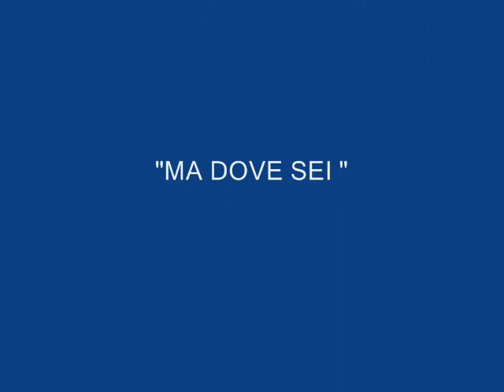"Ma dove sei" - Live @Urban Park (2008) con i DF7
Questo è il mio brano Originale "Ma dove sei", nella versione Rock che abbiamo suonato con i DF7 nel 2008 Live @Urban Park. Francesco Settesoldi alle chitarre, Claudio Brambilla al basso e Giacomo Dormendo alla batteria.
▂ ▃ ▄ ▅ ▆ ▇ Read Me █ ▇ ▆ ▅ ▄ ▃ ▂

Scostante ed agitata,

ingestibile e sfacciata,

non hai scopo non hai centro,

cerchi le risposte dentro me

yeieieieieee

Negli occhi trasparenti

a volte un poò sfuggenti

luce bianca come pioggia

mentre scava nella roccia

ma mi piace il tuo sorriso

sai mi manda in paradiso

Ma dove sei, ma dove sei

se ti chiamo non rispondi

se mi volto non ci sei già più

dove sei, ma dove sei?

Tu non usi l'avvenenza

per darti un'aria falsa

e sentirti dire quella vale

tu non sei speciale-e

yeieieieieee

Ti diranno che sei stravagante,

investigando la tua mente

in cerca di definizioni

tra le tue parole

Ma mi piace il tuo cappotto

e quel cappello un pò sciupato

Qui trovi la playlist (Youtube) completa con tutti i miei tutorials per chitarra in italiano: